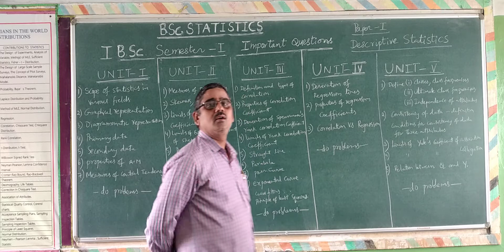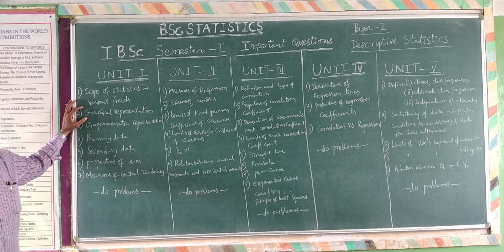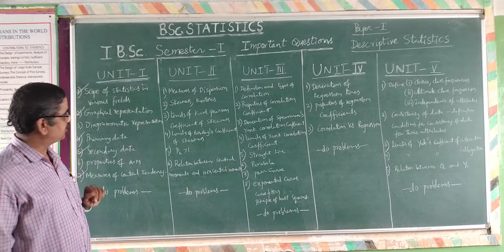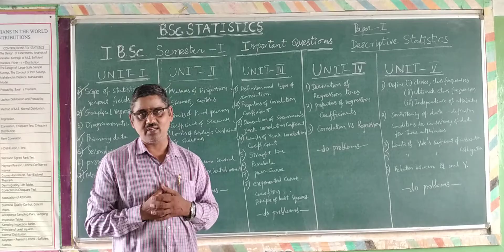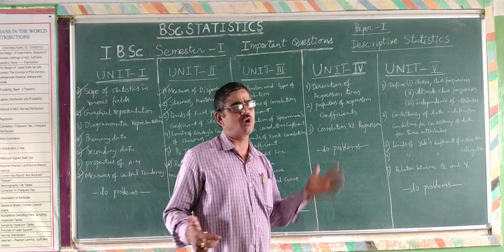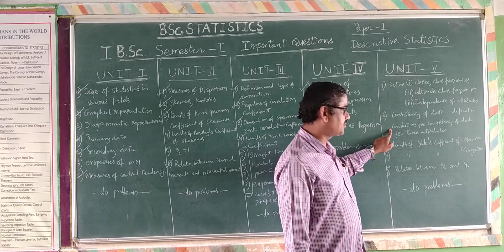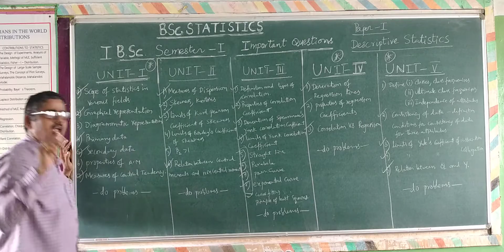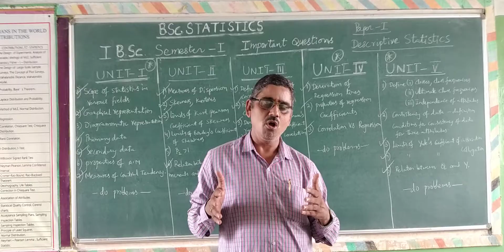I BSc Statistics Semester 1 Important questions of Descriptive Statistics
questions of Semester 1 of I BSc of Descriptive Statistics discussed in detail in this Lesson. So strat your preperation. All the best.